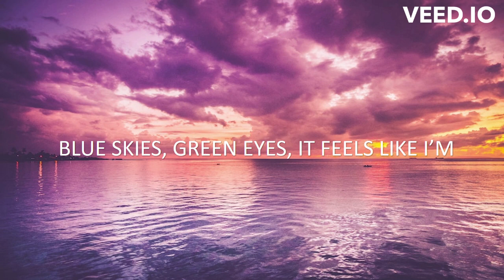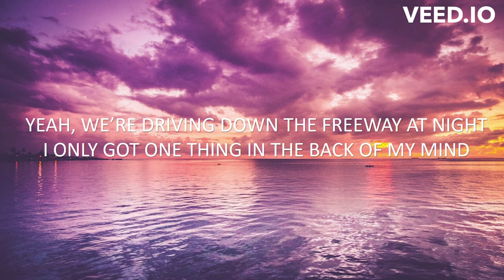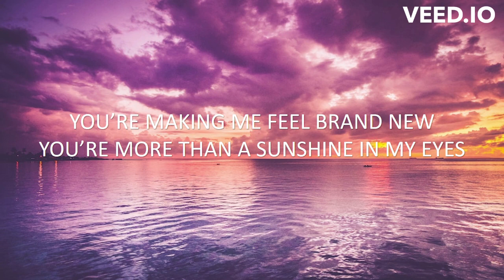Nicky Youre & dazy - Sunroof (Thomas Rhett Remix) (Lyrics) feat. Thomas Rhett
Song credit
🎤 Sunroof (Thomas Rhett Remix) by Nicky Youre & dazy

[Intro: Nicky Youre & Thomas Rhett]
La-da-la-da-da, la-da-da
La-da-la-da-di-da-da, la-da-da-da-da
La-da-la-da-da, la-da-da
La-da-la-da-di-da

[Verse: Thomas Rhett]
Oh yeah, feels like a never-ending summer with you
And surfing after winter in the middle of June
Sunset, sunroof, suntan on you
Blue skies, green eyes it feels like I’m

[Pre-Chorus: Thomas Rhett]
Driving down the freeway at night
Yeah, I'm feeling like this might be my time

[Post-Chorus: Nicky Youre]
I got my head out the sunroof
Oh-oh-woah, oh-oh-woah-ooh-oh-oh-oh
Oh-oh-woah, oh-oh-woah-ooh-oh-oh-oh

[Instrumental Break]

[Chorus: Thomas Rhett & Nicky Youre]

[Outro: Nicky Youre]
La-da-la-da-da, la-da-da
La-da-la-da-di-da-da, la-da-da-da-da
La-da-la-da-da, la-da-da
La-da-la-da-di-da